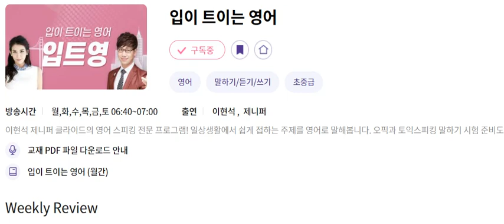입트영 20240629 Weekly Review